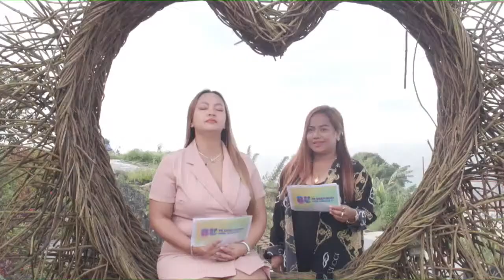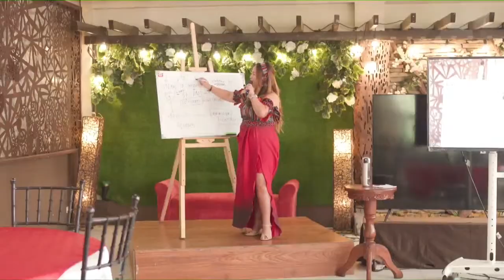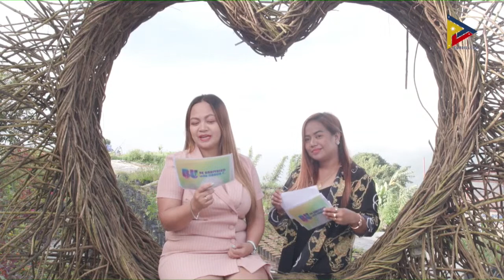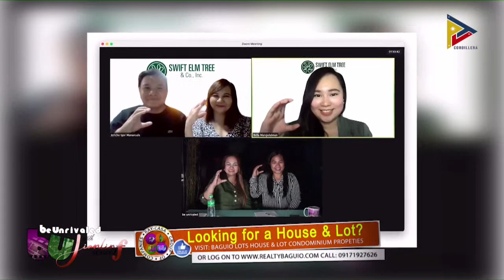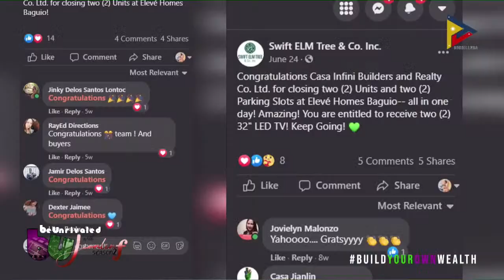Season 2:Be Unrivaled with Jianlin F. Thursday, September 02, 2021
Season 2:
Be Unrivaled with Jianlin F.